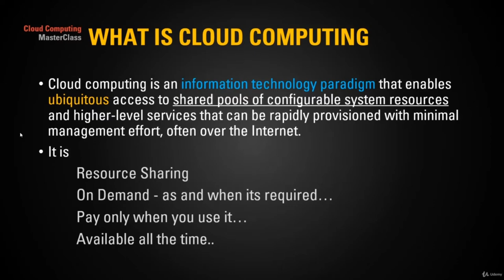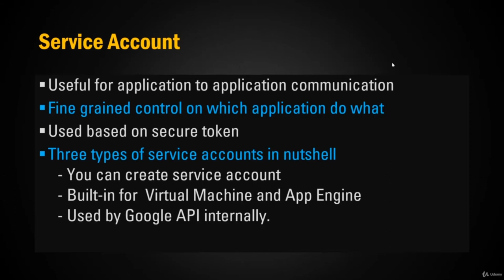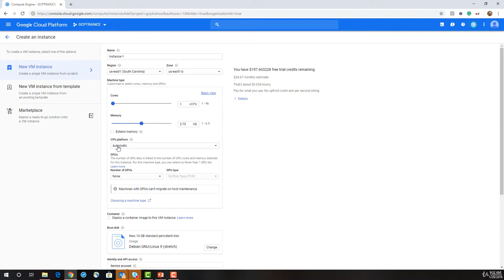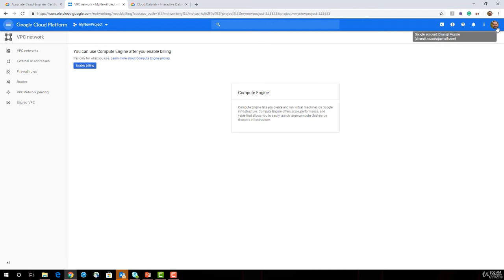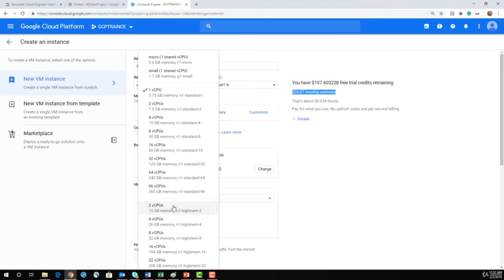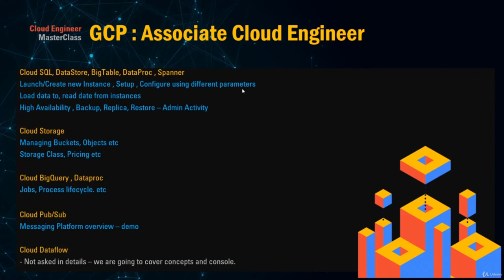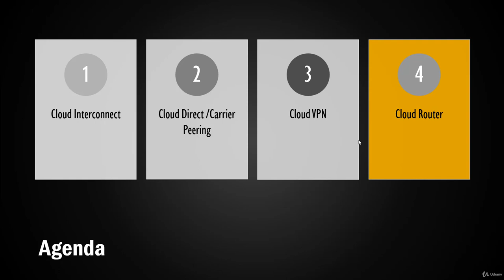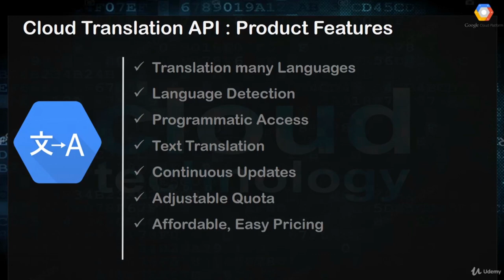Google Cloud Platform (GCP) Tutorial for Beginners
Google Cloud Platform GCP platform overview. Google Cloud Platform - GCP is fastest growing pubic Cloud Platform Services in the world.
Learn Google Cloud Platform - Full Course
Google Cloud Platform Full Course | Google Cloud Platform Tutorial | Cloud Computing

Google Cloud Platform lets you build, deploy, and scale applications, websites, and services on the same infrastructure as Google.

Google is developer friendly and have provided almost all code example to Githut  link :  github Slash GoogleCloudPlatform/

Google provide $300 credit  to try/Learn GCP platform besides free tier , So you can even learn paid services which does not have free tier.

Note : This course has been created from Cloud Architect Certifications Course (- Paid version)  to give you overall idea on Google Cloud Platform. So may find context mismatch.